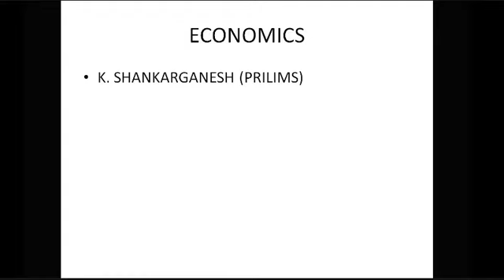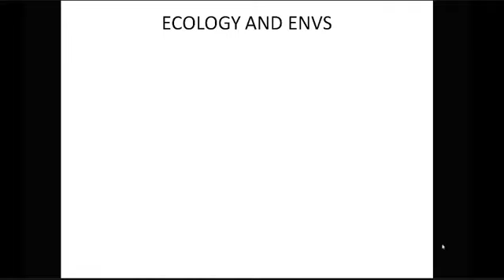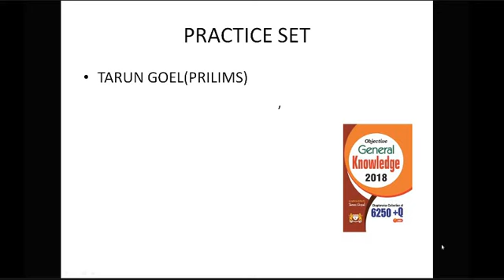BOOK LIST FOR WBCS 2019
COMPLETE  BOOK LIST FOR PRILIMS & MAINS